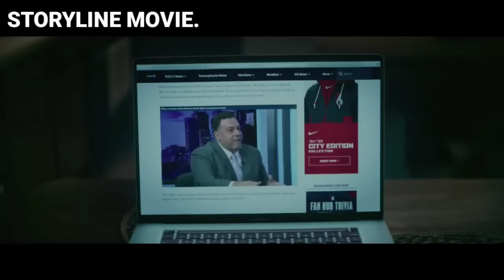NBA Coach Travel the World Looking for Talented Player, Until He Meet This Street Basketball Player